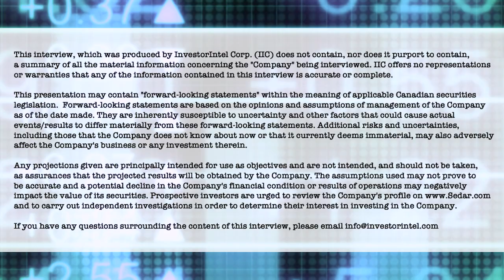Peter Cashin on the “earth shattering” PEA for Imperial Mining’s Crater Lake Scandium-REE deposit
In this InvestorIntel interview with host Tracy Weslosky during PDAC 2022, Imperial Mining Group Ltd. (TSXV: IPG | OTCQB: IMPNF) President and CEO Peter Cashin talks about the company's recent PEA announcement, which confirms that its Crater Lake TG Zone Scandium-Rare Earth Element (Sc-REE) deposit has "the potential to be a long-term provider of critical Scandium and magnet Rare Earths to world markets."

In the interview, Peter discusses how with the new PEA “people will look at the financial metrics of this project, and they they stand up against any project that’s out there currently.” He talks about the results of the new PEA, which include a pre-tax net present value (NPV) of $2.97 billion with a pre-tax internal rate of return (IRR) of 42.9%, with annual net revenues averaging $608 million from the sale of high-purity scandium oxide (Sc2O3), scandium-aluminum Master alloy (ScAl) and rare earth element (REE) hydroxide concentrate, and a pre-tax capital payback of 2.5 years from the start of production.

Peter also talks about the importance of scandium, used in defense, aerospace and automotive industries where strong, lightweight metals are required, and when added to other metals in small amounts it makes them heat and corrosion resistant. Its lightness makes it an attractive “green” metal reducing vehicle weight for lower fuel consumption. “What we’ll ultimately end up doing is significantly reducing the carbon footprint of most manufactured platforms they have right now.”

About Imperial Mining Group Ltd.

Imperial is a Canadian mineral exploration and development company focused on the advancement of its technology metals projects in Québec. Imperial is publicly listed on the TSX Venture Exchange as “IPG” and on the OTCQB Exchange as “IMPNF” and is led by an experienced team of mineral exploration and development professionals with a strong track record of mineral deposit discovery in numerous metal commodities.